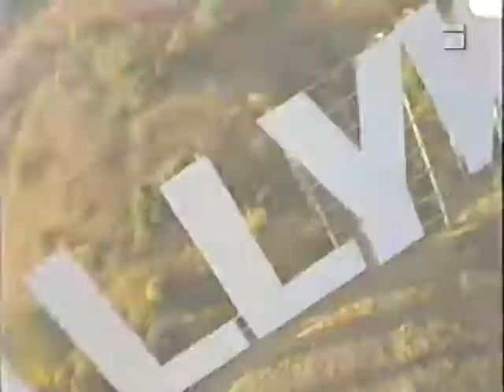Trailer - "Junior" auf Sat.1 (2000)